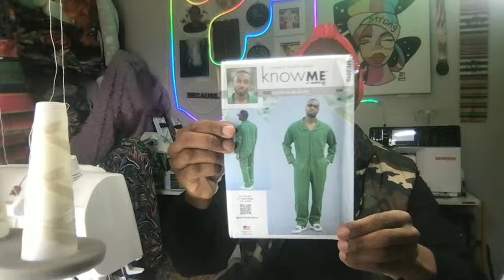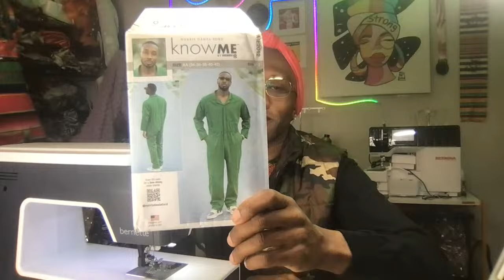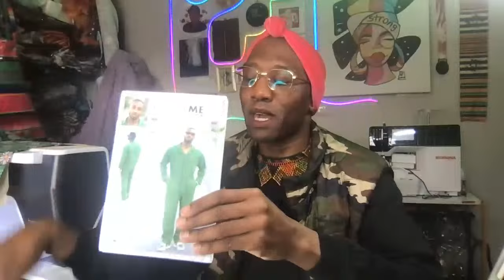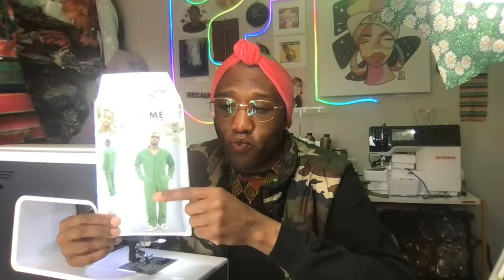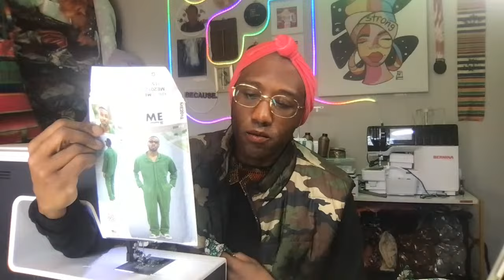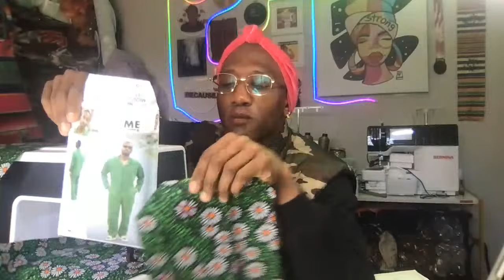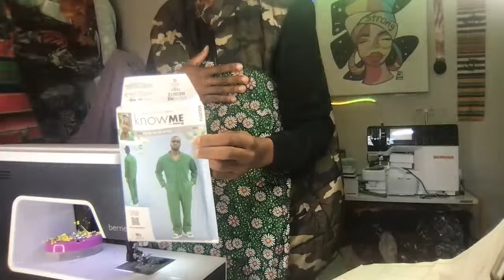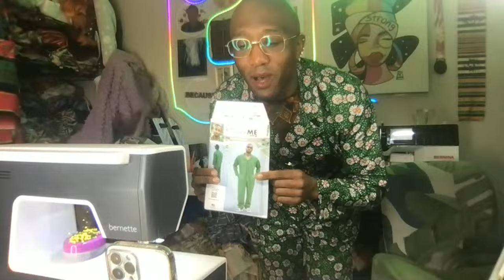Sewing KnowMe 2012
Sewing KnowMe pattern 2012, a jumpsuit!